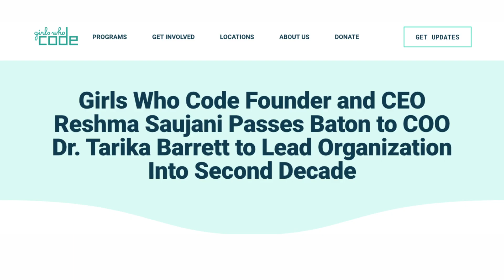Meet Girls Who Code CEO Dr. Tarika Barrett | NYU Steinhardt (PhD '10)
Dr. Tarika Barrett is a former educator, political organizer, and NYU Steinhardt Teaching and Learning alumna who is also the newly appointed CEO of Girls Who Code; a globally recognized non-profit dedicated to closing the gender gap in tech. From attending an all girls school in Kingston, Jamaica to developing the first software engineering high school in New York City, Dr. Barrett shares her journey and aspirational legacy as a Black woman and change maker in education.

Dr. Barrett received the 2021 Dorothy Height Distinguished Alumni Award from NYU Steinhardt, and was the featured speaker at the school's graduation celebrations.
About NYU Steinhardt Teaching and Learning

NYU Steinhardt was ranked #6 in the 2022 Best Graduate School of Education Rankings by U.S. News and World Report. In NYU Steinhardt’s Department of Teaching and Learning, students become a part of a community that’s actively engaged with the theory and practice of how people learn. From our location in the heart of New York City, students have access to one of the world’s most diverse and complex education systems – a training ground for building engaging learning spaces like no other.

About Girls Who Code
Founded by Reshma Saujani, Girls Who Code is on a mission to close the gender gap in technology and to change the image of what a programmer looks like and does. Who runs the world? Girls Who Code has over 8,500 programs worldwide